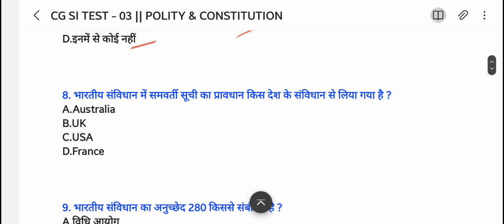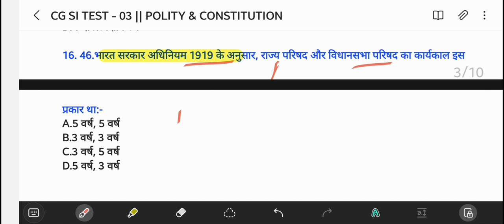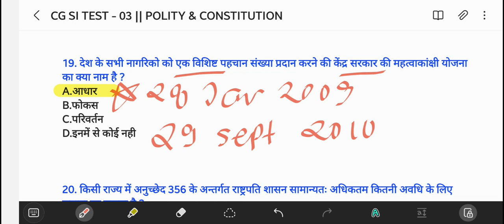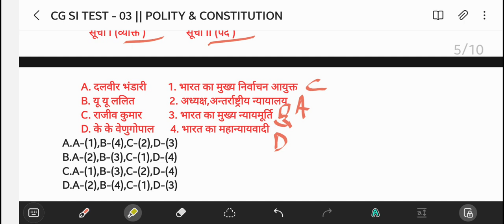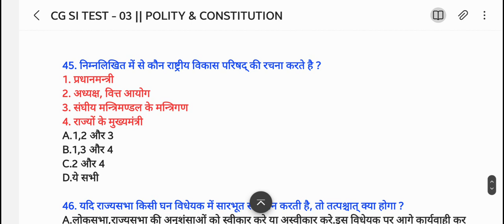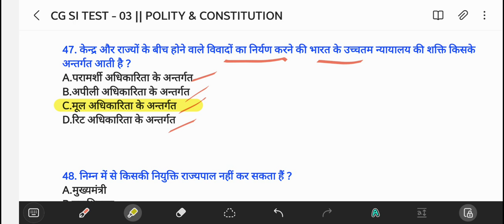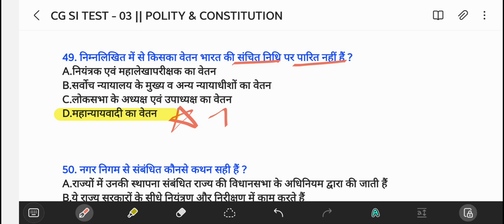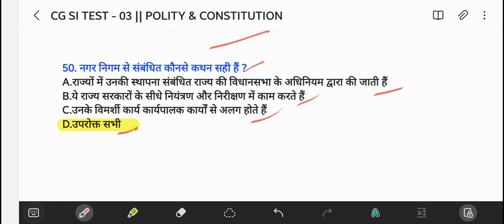CG SI TEST - 03 || CG SUB INSPECTOR MODEL PAPER || CGSI MCQ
CG SUB INSPECTOR PRE 2022 ONLINE TEST SERIES

सभी परीक्षाओं की बेहतर तैयारी और प्रैक्टिस के लिए आज ही जुड़े हमारे यूट्यूब चैनल Lets get Educated में हमारे साथ।

sub inspector model paper
sub inspector model paper in hindi
sub inspector mcq in hindi
sub inspector mcq
cg si model paper
cg si model paper in hindi
cg si mcq in hindi
cg si mcq